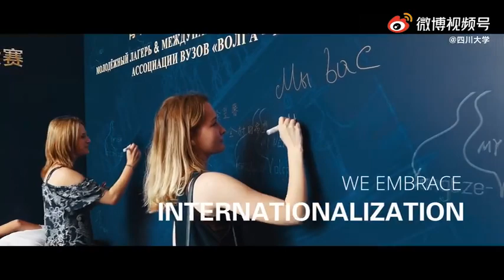Sichuan University 2021 Official Video - Campus Tour 四川大学宣传片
If you are planning to come to Chengdu and applying one of the Universities in Sichuan province,  you should DEFINITELY know about Sichuan University!
More information about study abroad in China, please contact our  international student counsellors:
Wechat: vikihjx